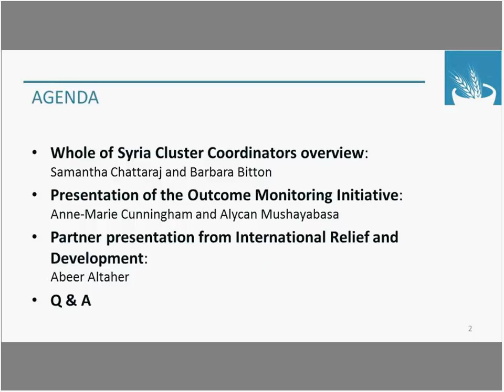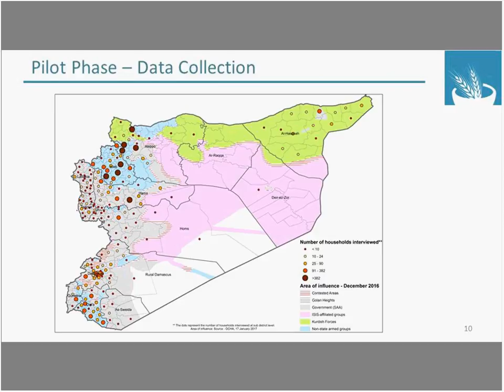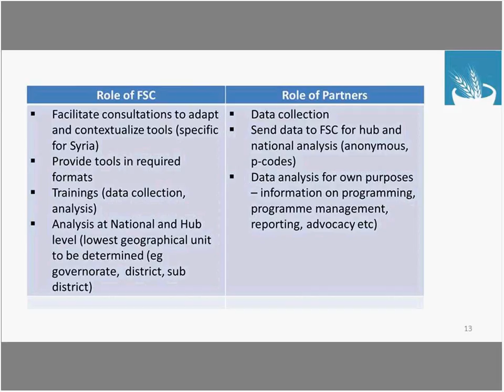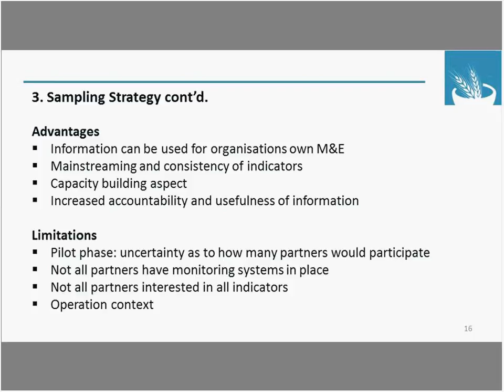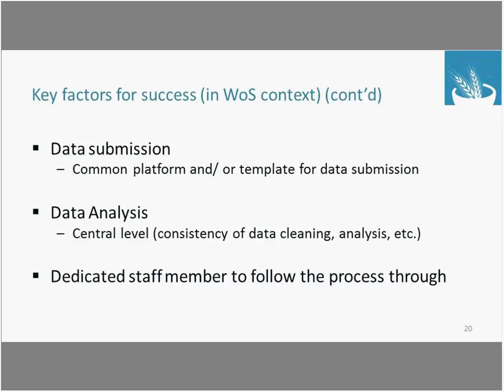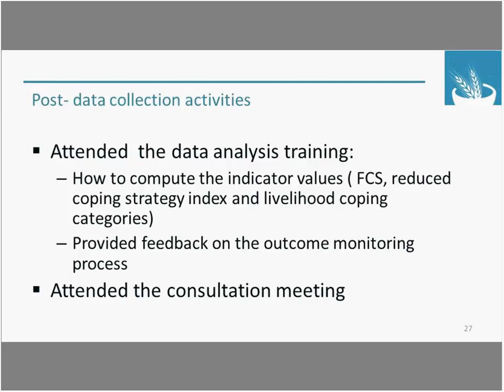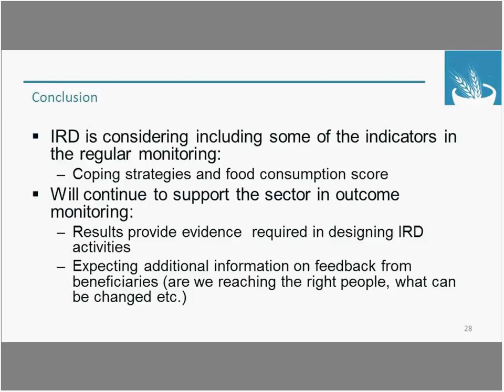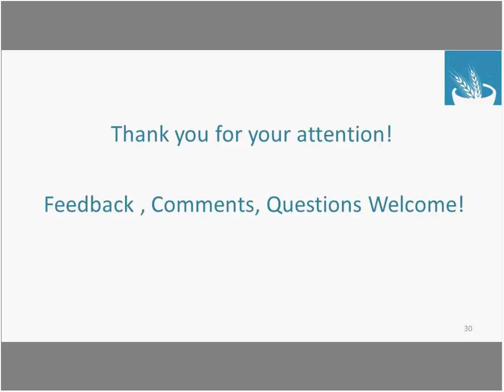Webinar: Whole of Syria Outcome Monitoring Initiative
global Food Security Cluster Programme Quality Working Group (PQWG): Whole of Syria Outcome Monitoring Initiative, 23 March 2017, 03:00-04:30 pm (CET)

Agenda
1. Whole of Syria Cluster Coordinators overview
2. Presentation of the Outcome Monitoring Initiative
3. Partner presentation from International Relief and Development
4. Q & A